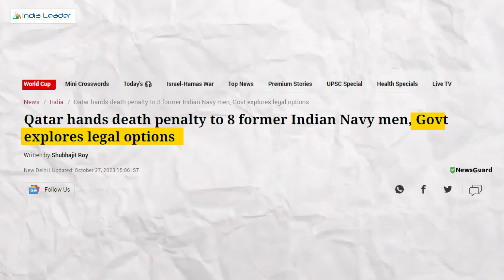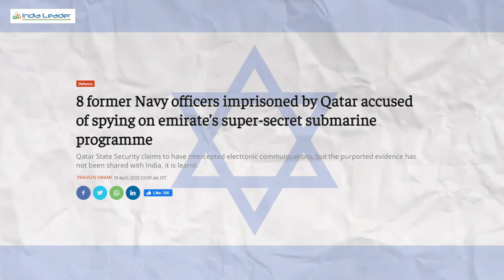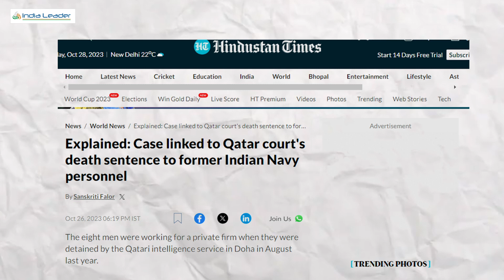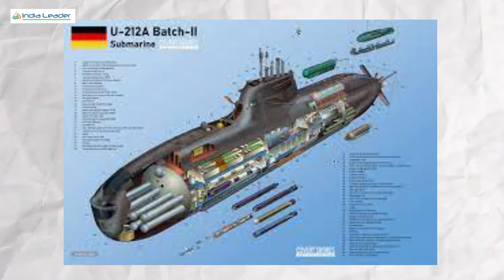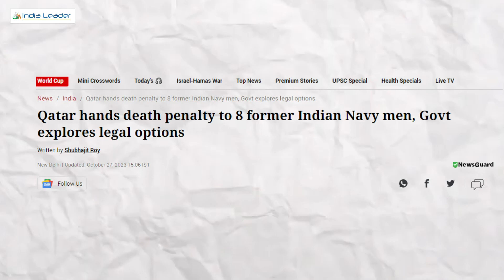Former Indian Navy Men Sentenced To Death In Qatar | Indian Defence | Narendra Modi | Rajnath Singh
Qatar has sentenced 8 Indian former Navy men to death alleging them of spying for Israel. Indian government has expressed shock over the decision but is yet to take any action. Let us find the details.

Anchor - Luv Ludhiyani
Writer - Devrat Tripathi
Edit and Graphics - Shinoy Joshi
Executive Producer - Gaurav Salvi and Divya Bharti
Producer - India Leader
Production - Kalajyoti Media and Shivohum Production